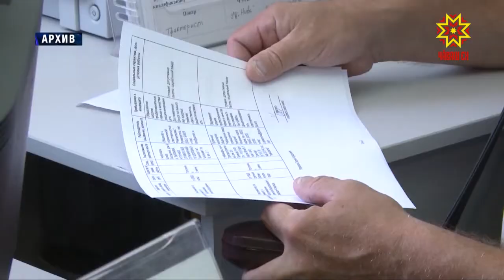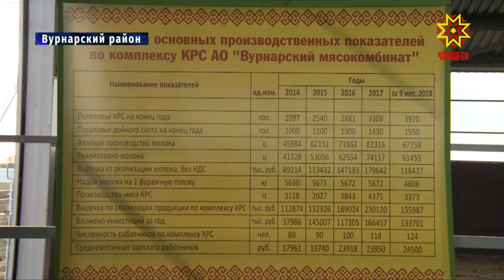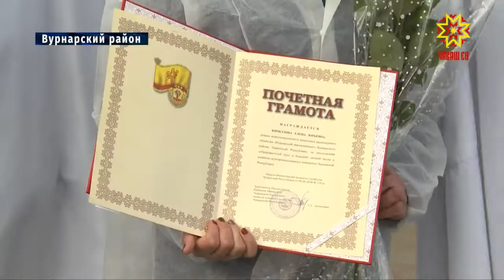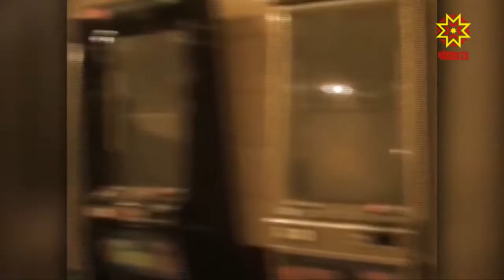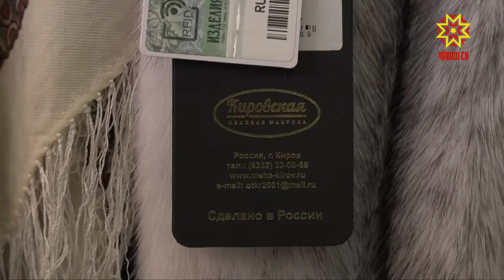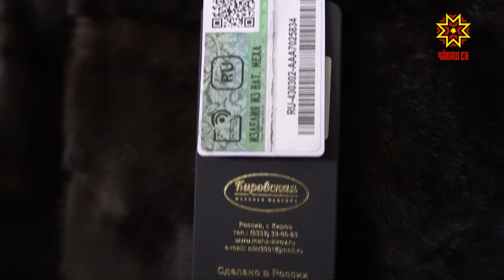Республика 22.10.2018 на русском языке. Вечерний выпуск